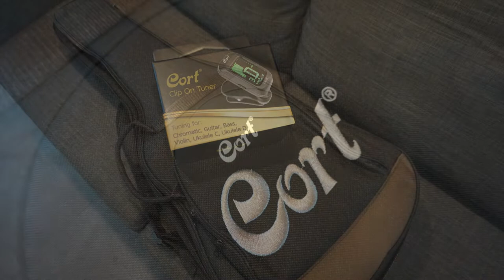입문용어쿠스틱 기타추천 -콜트 L100 O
안녕하세요. 덕베이스 자회사 현인스트러먼트입니다. 오늘은 콜트 어쿠스틱 기타의 입고 영상을 올립니다. 언박싱 박스 뜯는 것부터 나옵니다.

20만원대에선 가성비가 좋은 콜트 L100 O 솔리드 탑, 로즈우드 지판으로 입문용부터 연주까지 가능한 통기타입니다.